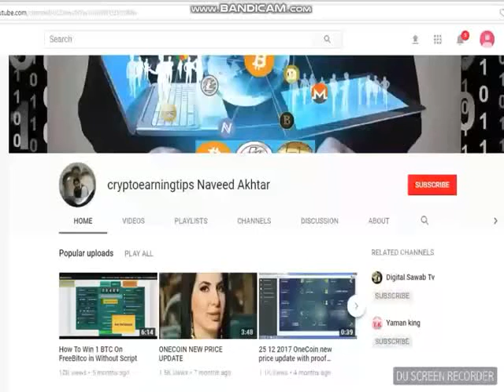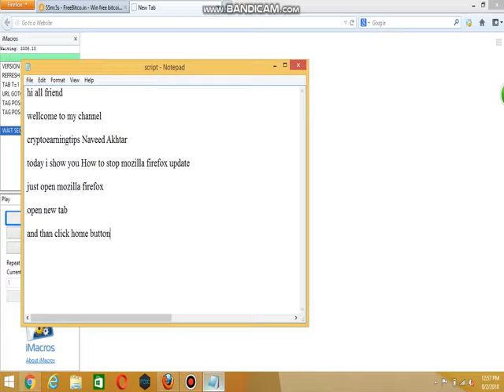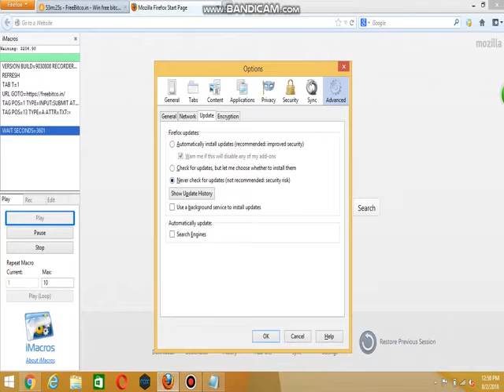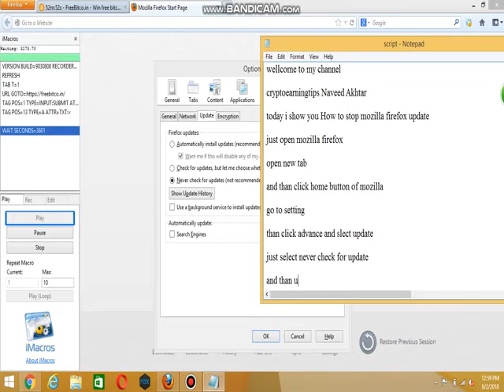How To Stop Mozilla Firefox Auto Update Softwar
MOZILLA FIREFOX
Update firefox